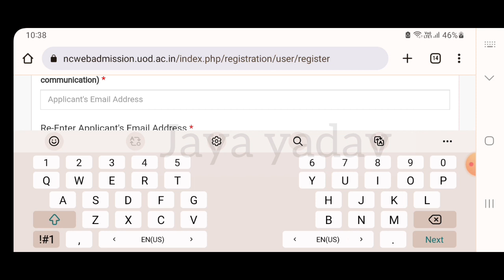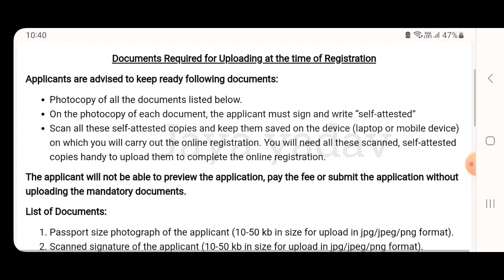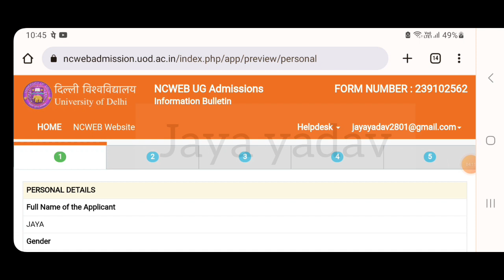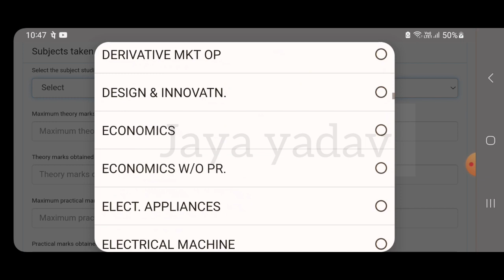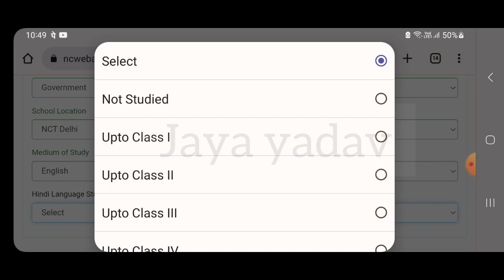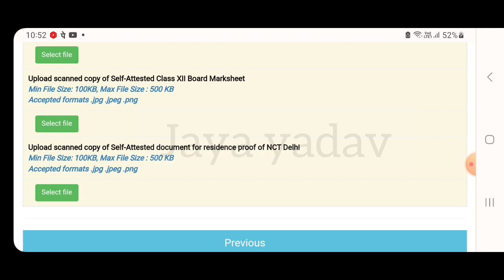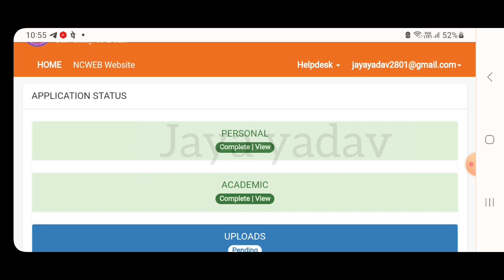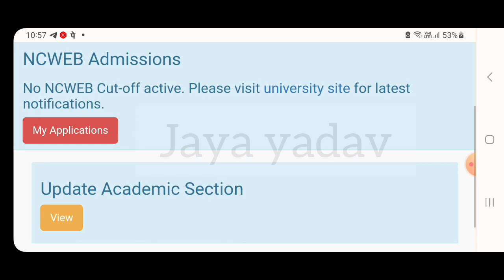How to fill Ncweb Application form 2023 || Step by step || By jaya yadav